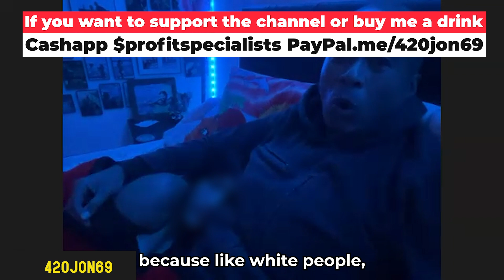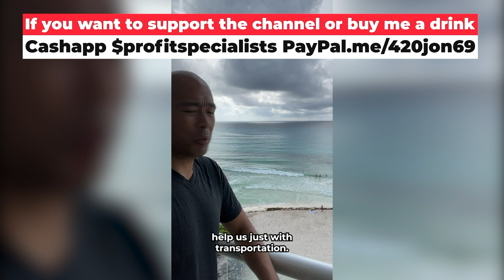All night GFE only $85?👯‍♀️😯Angeles City Philippines 🇵🇭 bar girl rejects gringo, changed mind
Join me on this wild ride through Angeles City, Philippines – it's like Thailand and Tijuana rolled into one! 🤯

We're talking bar fines, nightlife, and the ABC Hotel experience. 💼💋

🚀 Dive into the unique bar scene of Angeles City, where the energy is always high!

💰 Uncover the secrets of the bar fine system

🏨 Explore the ABC Hotel, your ultimate spot designed for solo explorers

😅 Get ready for some real talk as I share secrets on a rejection story and how I quickly bounced back in this city of abundance.

If you found some of the stuff I've shared useful, and has helped changed your life, or saved you from making any mistakes from getting taken advantage of by girls, and want to send me a donation to help buy me a whore to say thanks, you can send it to my PayPal using @420jon69 or the URL below

Muchas gracias!

Here are some other videos I recorded that you might wanna check out:

- Top scams & tricks prostitutes, whores, working girls, strippers, online dating girls will do to you

- Sharing valuable information every guy needs to know to help you live the good life

- Luggage Packing tips items to bring & safety tips for traveling

- Learn to be happy doing things alone. Having freedom requires living the lone wolf lifestyle

- Partying w the girls at orange bar in jaco beach Costa Rica & breakfast at cocal casino

- Smoking a joint w one of the tica girls on the way to viewpoint in San Jose Costa Rica

- This is what I do for a living and how I retired young and how you can also get started

- If you own a business, I can help you get rid of the bill you hate paying for the credit card service fees you pay to accept cards.

Here is a video that explains the program

- Why Tijuana is the best Destination For Guys To Get Laid Easy

- Interviewing a young latina for advice to guys and why latinas are better than other girls

- Warren buffet wealthy business partner or broke employee rule

-Mine and Grant Cardone's advice to young people and old people

-Vision Boards why you need to make one right away

- How to deal with haters, family, or friends that try to shame or manipulate you for your lifestyle

- Dan bilzerian book the set up chapters 1-3 summary and prologue with my tips and story

- No matter how rich, good looking, or successful you are, you’ll never be able to satisfy a woman

- Paradise - what does paradise mean to you? Where is it? What things make a place paradise for me

- You are not the only guy your girl talks to. Their Inboxes are full of messages from thirsty guys

- Set up your life to a point where you have what you wished for in the past, and keep going

- Pt2 you are not the only guy your girl talks to. How girls reply to messages without being online

- How to get girls to go out with you and how to go through the levels. Don’t get stuck in one level

- Showing you how much going out on a date costs in Mexico. Much better than going out in America